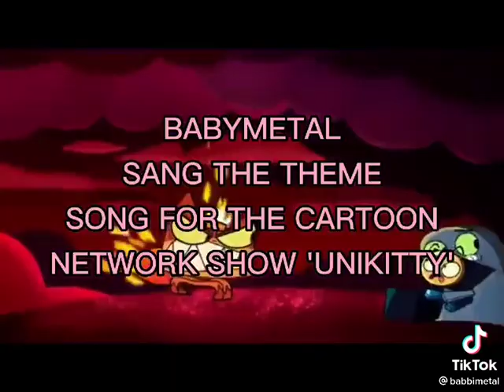🦊DID YOU KNOW?🦊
Link de grupo de telegram